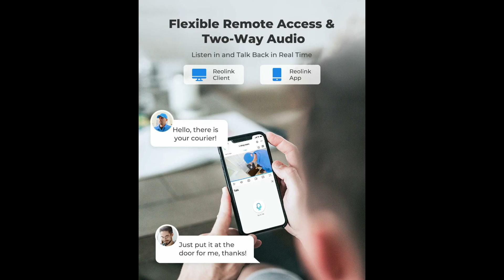How to install cctv camera at home | PTZ camera | cctv networking | Best smart home security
How to install cctv camera at home | PTZ camera | cctv networking
Best Smart Home Security Cameras of 2025
REOLINK IP CAMERA | PTZ SOLAR SECURITY CAMERA | CCTV INSTALLATION
Surveillance & Security Cameras | Best Price of Home Security | cctv networking